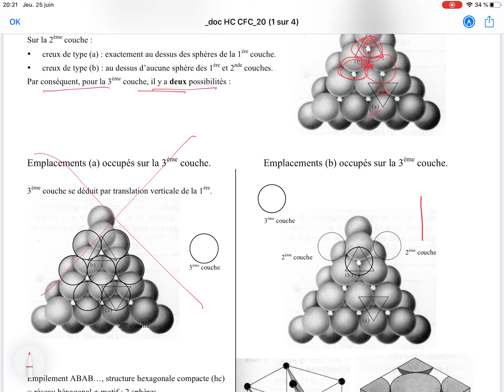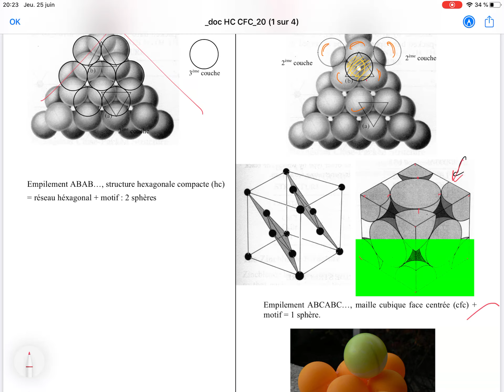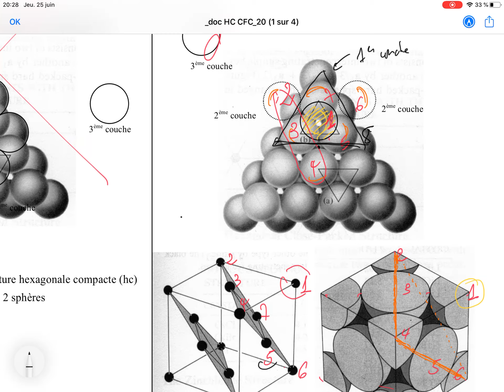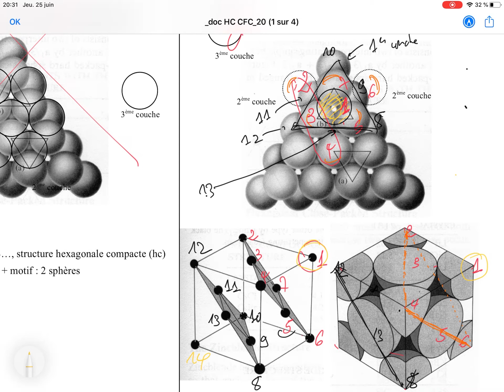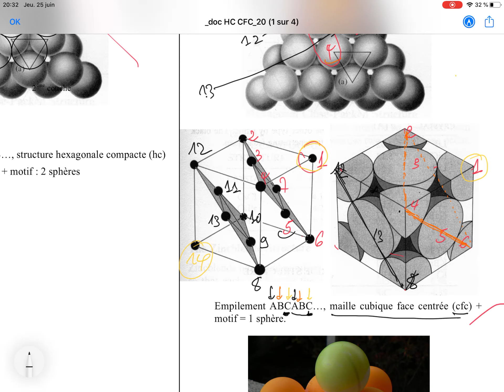MPSI1 Champollion cristallographie -5- §II2 structure cubique faces centrées (CFC)